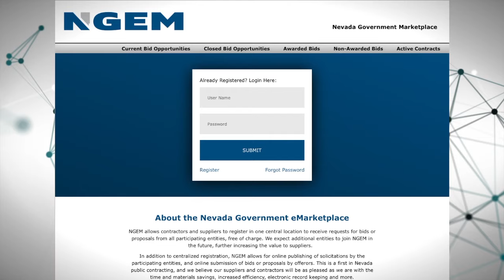Business PSA 2019